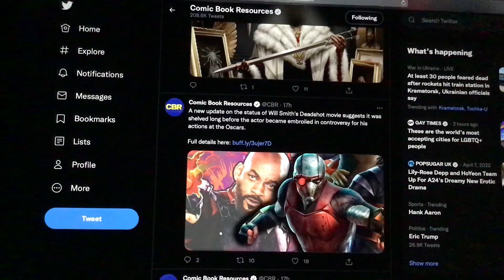A new update on the status of Will Smith's Deadshot movie suggests it was shelved long before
A new update on the status of Will Smith's Deadshot movie suggests it was shelved long before the actor became embroiled in controversy for his actions at the Oscars